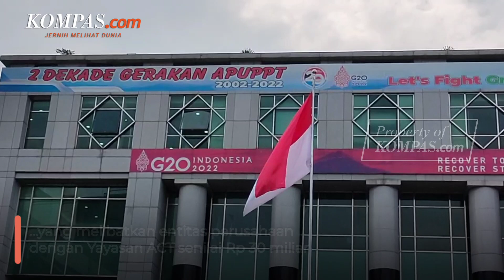Dana Donasi Yayasan ACT Capai Rp 1 Triliun Per Tahun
Pusat Pelaporan dan Analisis Transaksi Keuangan (PPATK) mengungkapkan putaran dana donasi Yayasan Aksi Cepat Tanggap (ACT) mencapai Rp 1 triliun per tahun.

Dari kumulatif putaran dana tersebut, PPATK menemukan adanya dugaan transaksi keuangan yang melibatkan entitas perusahaan dengan Yayasan ACT senilai Rp 30 miliar.

Video Jurnalis: Syalutan Ilham
Penulis: Achmad Nasrudin Yahya
Penulis Naskah: Talitha Yumnaa
Video Editor: Talitha Yumnaa
Produser: Ira Gita Natalia Sembiring